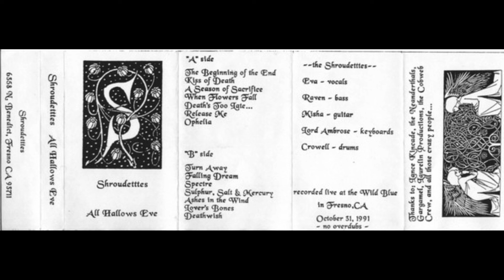The Shroudettes - All Hallows Eve - Ashes In The Wind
The Live album by The Shroudettes Later would be known as The Shroud.